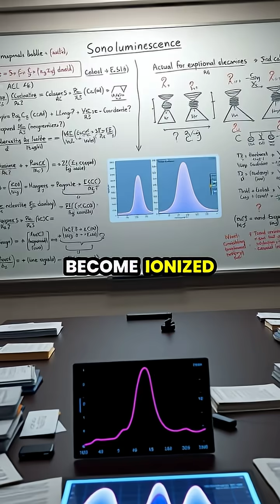Discover the Wonder of Sonoluminescence: Sound Waves Create Light!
🌌 Ever seen a star in a drop of water? Dive into the mesmerizing phenomenon of sonoluminescence! Witness how powerful sound waves generate tiny bubbles that emit brilliant flashes of light. This captivating scientific marvel not only challenges our understanding of energy conversion but also showcases potential applications from medical imaging to nuclear fusion research. Join us as we delve into the mystery behind this beautiful display and learn about the extreme conditions that make it possible. 💫